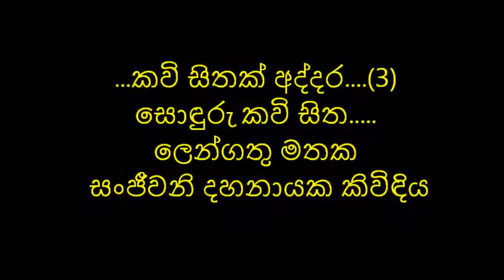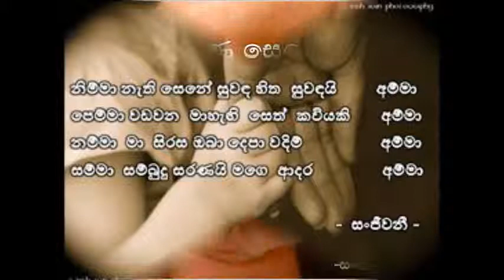Kawi Sithak Addara [ සංජීවනි දහනායක කිවිඳිය ] ( part 1)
සොඳුරු කවි සිතක දොඩමළුව..
සිය හඬ.කොම් මතක සටහන්.